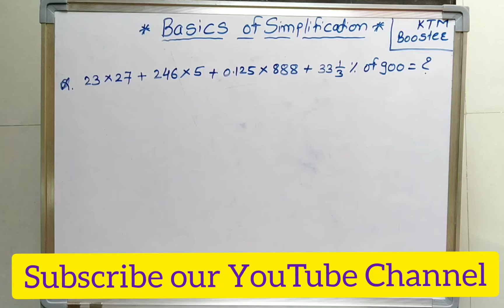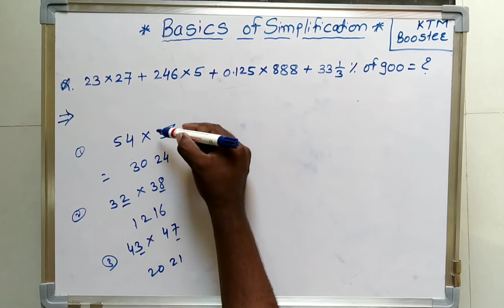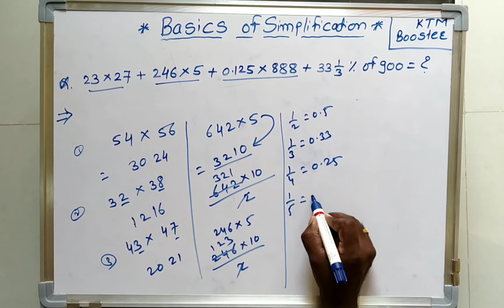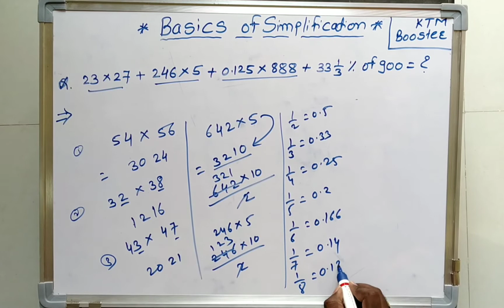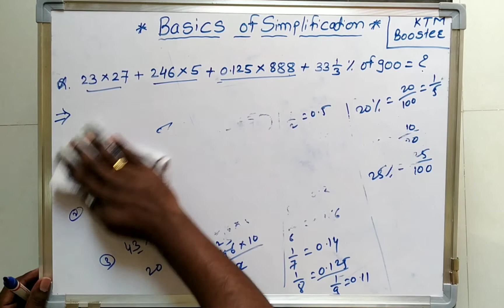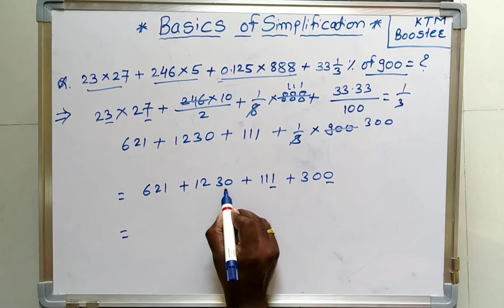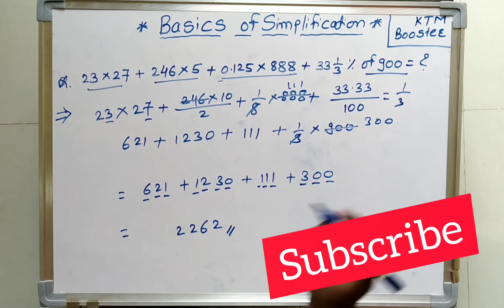Simplification Basics | Amazing Method | Simplification Tricks | BANKS & All Competitive Exams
Hi
I am Krishna Madrewar welcome you in my channel KTM BOOSTER.

About Video:

In this video i have given very basic and simple trick for solving problems on simplification.